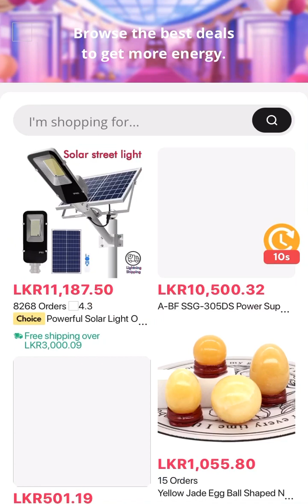Merge Boss Game Week Started !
Dear Players,
Aliexpress Merge Boss Game week started!
You can earn game credits by completing orders from May 08th to May 14th. The more game credits you can earn , the more shopping credits you can redeem. Shopping credits can be used on any physical item on Aliexpress!

Come and join game week!

- The Merge Boss Team

Aliexpress Merge Boss Level 91 Game Play 😍. Enjoy the game 🙌